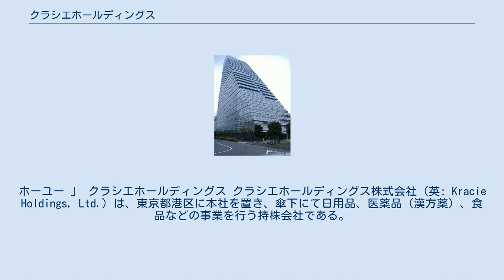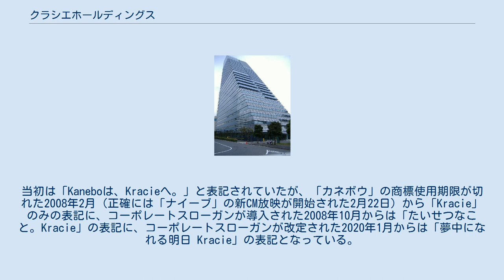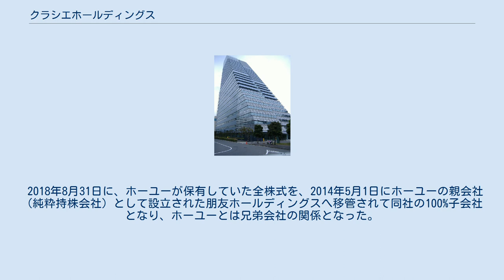クラシエホールディングス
ホーユー 」 クラシエホールディングス クラシエホールディングス株式会社（英: Kracie Holdings, Ltd.）は、東京都港区に本社を置き、傘下にて日用品、医薬品（漢方薬）、食品などの事業を行う持株会社である。
2007年7月1日にカネボウ・トリニティ・ホールディングスより社名変更した。
現在はホーユーを傘下に持つ朋友ホールディングスの完全子会社となったため、中間持株会社となっている。
 多額の債務超過で経営危機に陥った旧カネボウ株式会社（現：トリニティ・インベストメント株式会社）の事業のうち、日用品、医薬品、食品事業を継承した会社である。
2006年5月1日にカネボウから営業を譲受し、カネボウ・トリニティ・ホールディングスを統括会社とする新カネボウグループ（現：クラシエグループ）としてスタートを切った。
このときの営業譲渡に反発した旧カネボウの株主500名以上が集団で反対株主の株式買取請求権を行使して東京地方裁判所に申立てを行い、これを受けた東京地裁は、2008年、カネボウ側が提示した価格である162円の倍以上の360円を決定した事件は著名、その後頻発する同種事件の先駆けとなった。
 なお、旧カネボウとカネボウ・トリニティ・ホールディングスには資本関係はなく、完全に独立した別会社である。
また、旧カネボウの主力事業であった化粧品事業については花王子会社となったカネボウ化粧品に譲渡され、「カネボウ」の商標権も同社に譲渡されている。
 2007年7月1日、カネボウの事業を承継していたカネボウ・トリニティ・ホールディングス株式会社が、クラシエホールディングス株式会社に商号変更した。
同時に、カネボウホームプロダクツ、カネボウフーズ、カネボウ製薬、カネボウ薬品の各社が、クラシエホームプロダクツ、クラシエフーズ、クラシエ製薬、クラシエ薬品へ、それぞれ商号変更した。
またサウンドロゴも導入された。
当初は「Kaneboは、Kracieへ。」と表記されていたが、「カネボウ」の商標使用期限が切れた2008年2月（正確には「ナイーブ」の新CM放映が開始された2月22日）から「Kracie」のみの表記に、コーポレートスローガンが導入された2008年10月からは「たいせつなこと。Kracie」の表記に、コーポレートスローガンが改定された2020年1月からは「夢中になれる明日 Kracie」の表記となっている。
また、2008年10月のコーポレートスローガン導入に伴うサウンドロゴの変更に伴い、当初は導入されていなかったクラシエフーズのCM（一部を除く）にも、サウンドロゴが導入された。
 なお、旧カネボウ株式会社は2007年6月30日をもって解散した。
以後は海岸ベルマネジメント株式会社に社名変更して清算業務だけを行っていたが、2008年11月11日付でトリニティ・インベストメントに合併され、カネボウの法人格は完全に消滅した。
 2009年9月18日、非上場企業で染毛剤の国内最大手メーカーであるホーユー（本社：名古屋市東区）が、クラシエの株式を保有するファンド3社からクラシエの株式の60%を約100億円で取得し、クラシエホールディングスを買収する事で合意に達し（9月24日発表）、9月30日に株式60%の他、有利子負債約150億円を取得してクラシエグループを傘下に収めた。
 また、ホーユーは残り40%の株式も2012年3月30日に取得し、クラシエホールディングスを100%完全子会社化した。
 2018年8月31日に、ホーユーが保有していた全株式を、2014年5月1日にホーユーの親会社（純粋持株会社）として設立された朋友ホールディングスへ移管されて同社の100%子会社となり、ホーユーとは兄弟会社の関係となった。
 現在の商号及びコーポレート商標である「Kracie（クラシエ）」は、「四季の変化や日々の生活の中で、当社グループ製品を通じてお客様の心を晴れにする。そんな健やかで、快適な楽しい“暮らしへ”」という願いを込めて命名されたものである。
 ※ここではカネボウ時代も合わせて記述する。
 現在 過去